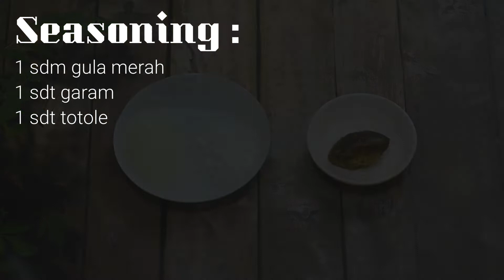Oseng BOGEM Mekar Pedas |Bakso Jumbo Mercon Bikin Nagih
Bonjour cook lovers! Buat kamu yang suka Ngecesss liat pic Oseng BOGEM Pedas yang berseliweran di IG nih aku share resep & cara membuatnya guys! Enaknya bikin tumpe-tumpe deh..